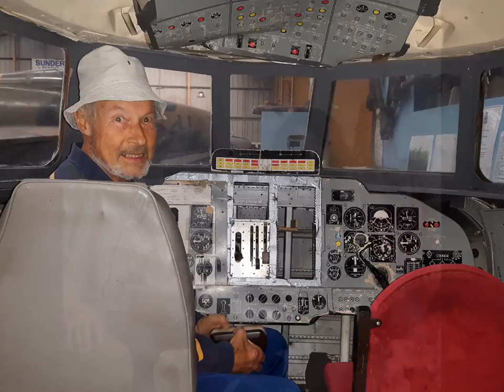Photo Tribute to celebrate the life of Keith Walker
Music The Rainbow Suite - courtesy of Richard Butler